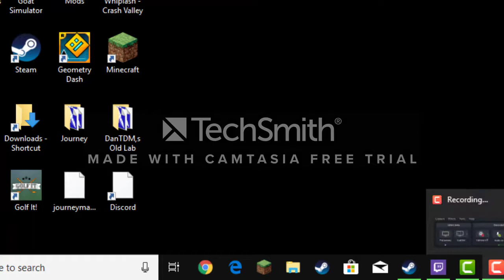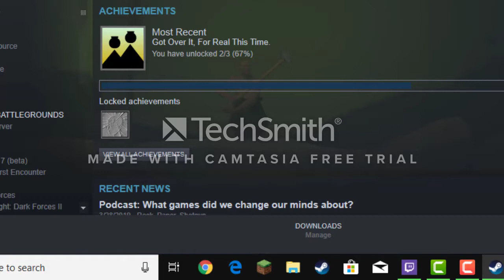Getting Over It